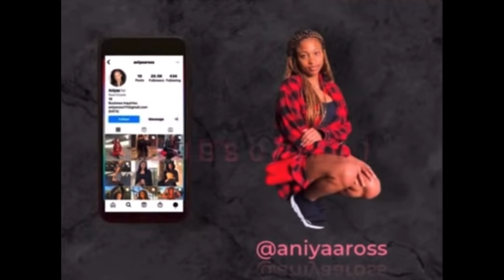GRWM GRADUATION VLOG| 2022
Hello! In honor of my graduation I posted this video to take y'all with me as I embark onto another phase in my life! This video will be a mini Vlog and GRWM!